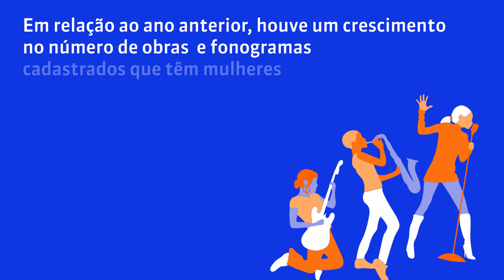Paula Lima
"A gente tem direito de bater no peito e querer ser a dona disso tudo” declara a cantora e compositora​ Paula Lima.

Ela foi uma das convidadas do evento PorElasQueFazemAMusica + Papo de Música junto com Paula Toller, Day e MC Tha. O bate-papo completo ficará disponível no canal @PapodeMusica da jornalista Fabiane Pereira.

O evento foi produzido junto com o canal de entrevistas para promover os dados da 3ª edição do relatório Por Elas Que Fazem a Música. Confira o relatório completo